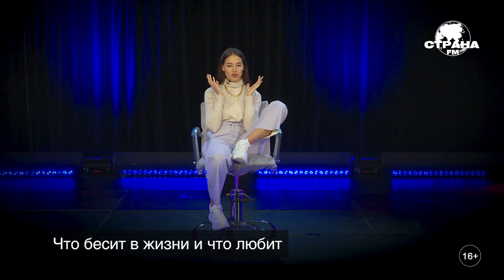Юля Голыгина. Эксклюзивное интервью. Страна FM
С нас – откровения, рассуждения на серьезные темы и ответы на курьезные вопросы ☺
А также пиши, кого еще ты хочешь увидеть на Стране FM.

Страна FM – это: телек, подкасты, YouTube.
- 742 канал «ТриколорТВ»
- мобильное приложение Страна FM
- Android TV, Apple TV, Smart TV